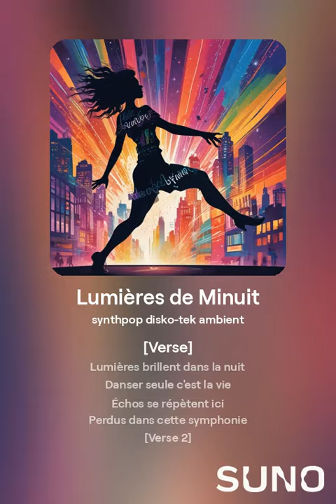Lumières de Minuit 1